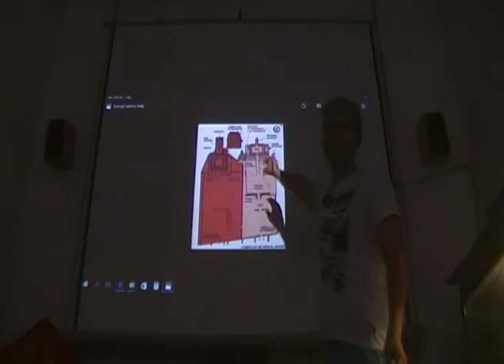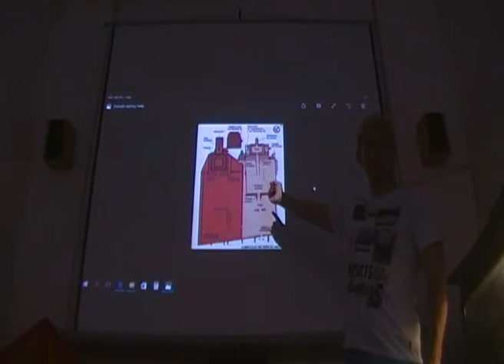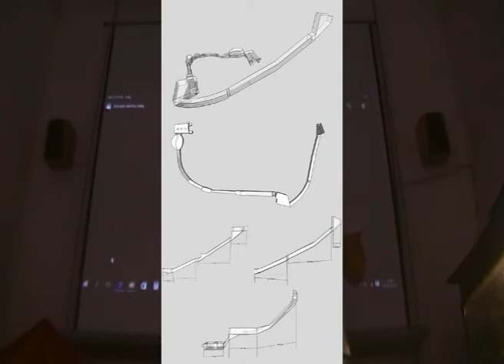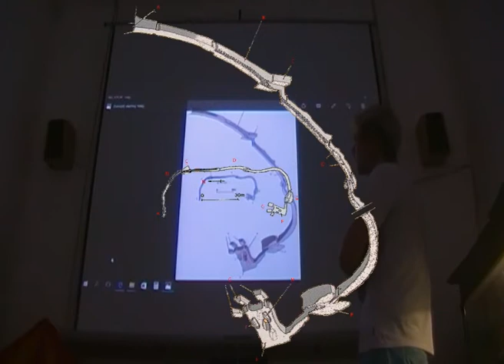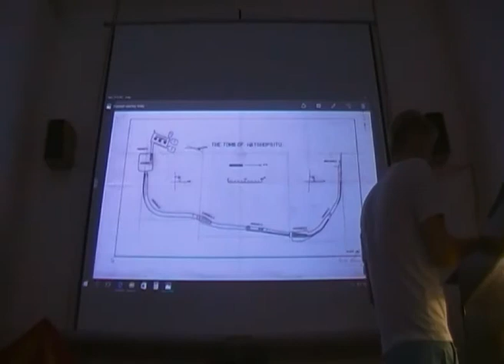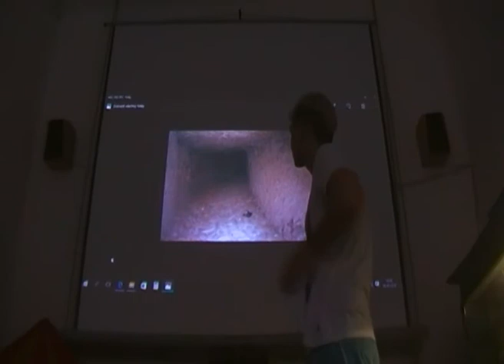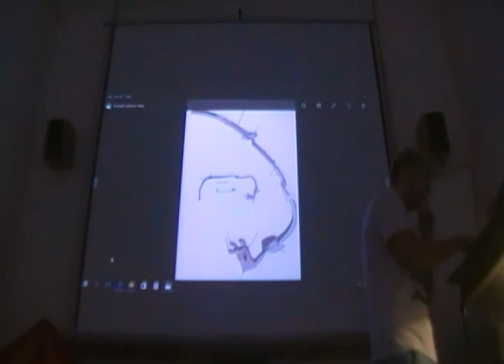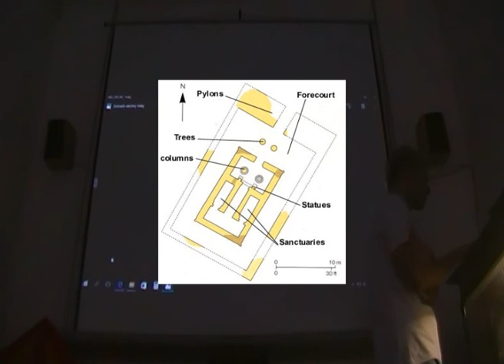Starověký Egypt 21.2 - Hrobka Hatšepsut a Tutmose I. (KV20 - 18.dynastie)